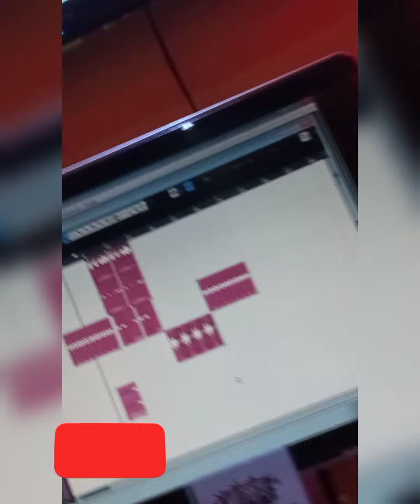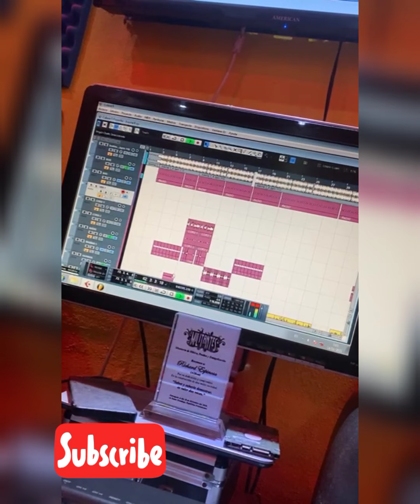Sección 6 studio - Dorado Flow 🎶🎶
gracias